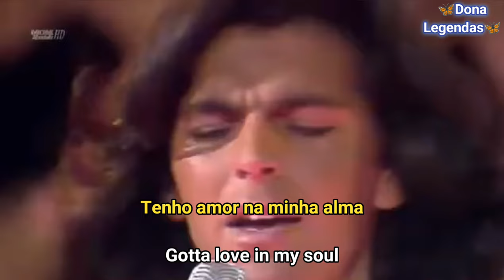Modern Talking - Cheri Cheri Lady (Tradução)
Wikipédia: " Cheri, Cheri Lady " é o único single lançado do segundo álbum do Modern Talking , Let's Talk About Love , e foi o terceiro single consecutivo que alcançou o primeiro lugar na parada de singles alemã, depois de " You're My Heart , You're My Soul " e " You Can Win If You Want ". "Cheri, Cheri Lady" foi lançado em 2 de setembro de 1985, [2] mas alcançou o primeiro lugar na Alemanha em 14 de outubro de 1985. [3] O single passou quatro semanas no topo e um total de 24 semanas na parada de singles. na Alemanha [2] e acabou ganhando ouro, vendendo bem mais de 250.000 unidades lá.

🎧Legenda Adaptada Para Ser Melhor Entendida E Interpretada🎧